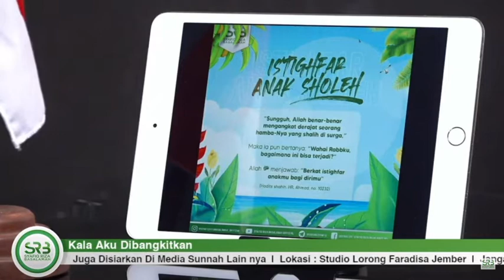CARA MELURUSKAN NIAT TENTANG MENGERJAKAN IBADAH KARENA CARI DUNIA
Tag. kajia Sunnah, Kajian Salaf, Pertanyaan,